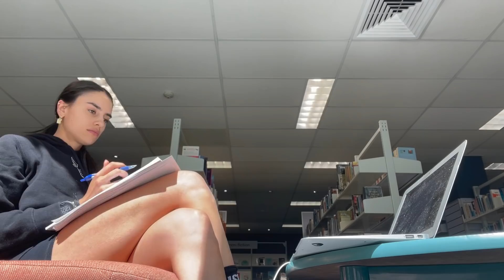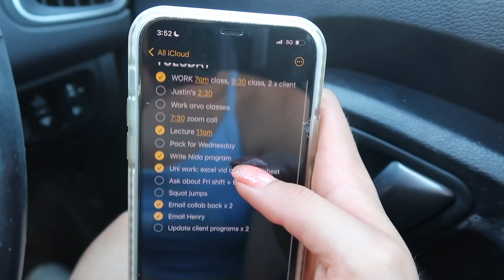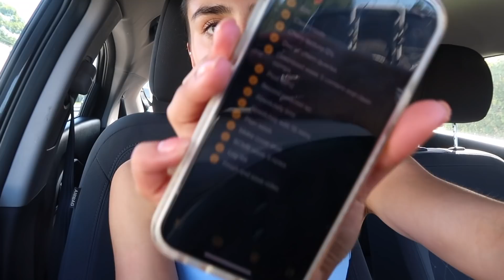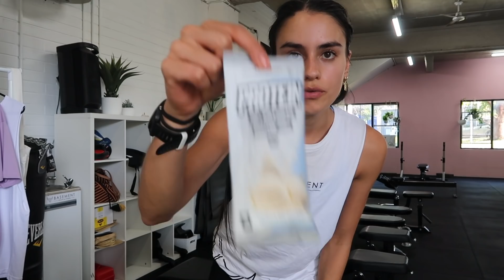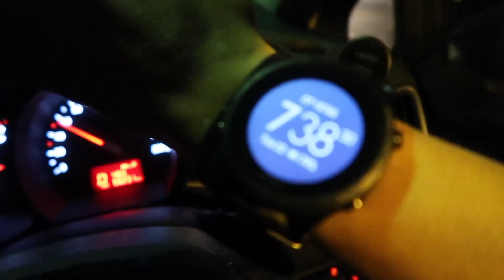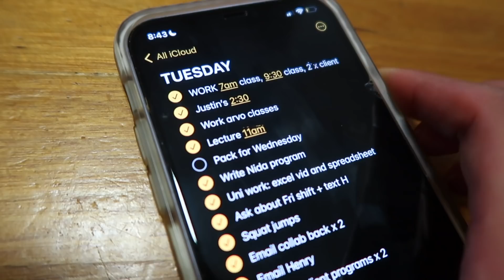day in the life + things I’m doing to get a period/ gain weight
A day in the life I filmed around 2 months ago (more updates soooon!) OPEN FOR MORE:

❤ @Wholefoodgram and @imisinsight

❤ GOOGLE PODCASTS